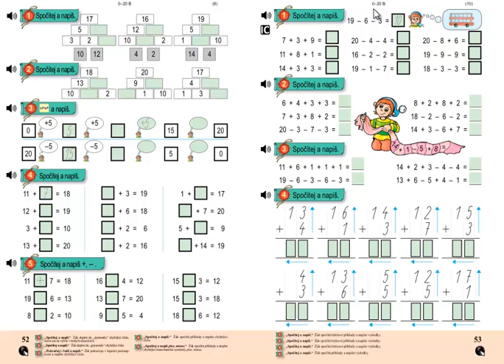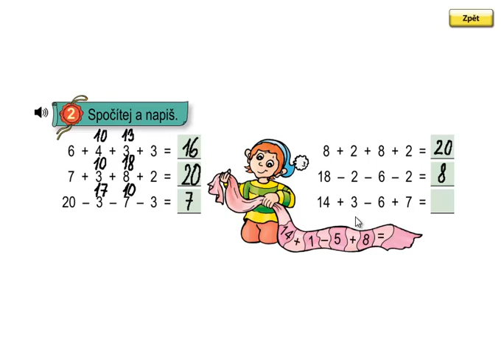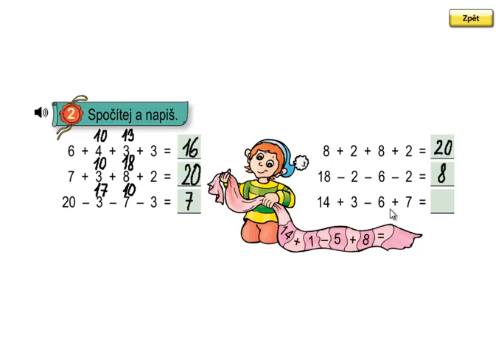Matýskova matematika 3.díl, strana 53, cvičení 2